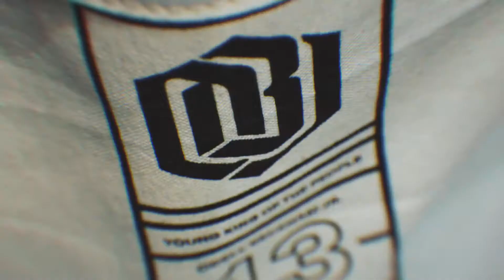EV x Nike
Quick recap for EV at a Nike X OBJ shoe launch party.

Song: ISIS - Joyner Lucas ft Logic